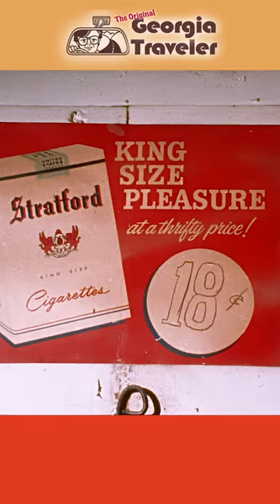Meet Mr. Jim At His 1908 Mountain Country Store: People Say He's A Wonderful Man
Meet Mr. Jim at his 1908 mountain country store. Hopkin's Store has been a fixture in Locust, North Carolina for over 70 years. James Hopkin and his brother Eli offered whatever the people in the rural area around them needed, from food and feed … to seeds and boots. Down through the years Hopkin's Store was the community social center, a place to barter, argue politics and to just relax and talk. Mr. Jim was the store keeper, host and referee. People say he’s a wonderful man. I have to agree. In my years on the road, Mr. Jim was one of the finest people I met. When you see the story, you will understand why I think so highly of James Hopkin. This story aired on WSB-TV Channel 2 Action News in 1978.

If you want to see the complete version of this story you can find it and many more at:

The Traveler Series celebrates life and living in America in the 1970s. These are true stories and funny stories about nostalgia, small towns, traditional life and the good old days. The stories give us ways to compare then and now. Folklore, music, handcrafts, vanishing America and unusual people.